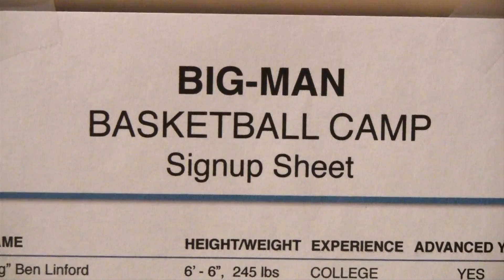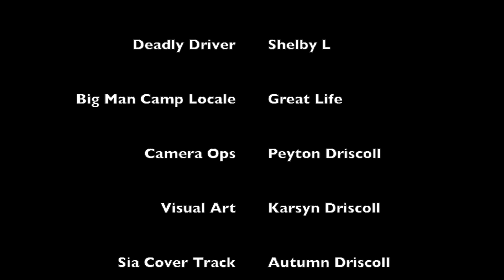2015 BVHS Annual Talent Show RENAMED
2015 BVHS Annual Talent Show RENAMED
Feb 20th, 2015 at the BVHS PAC. See you there!
IF YOU ARE LOCAL TO BVHS, SPREAD THE WORD

Choir Variety Show - "Desperate Circus Clown"

Desperate Circus Clown - Autumn Driscoll
Narrator - Jim Houge
6'-11" Guy - Scot Piper
Life Saved - Sawyer L
Deadly Driver - Shelby L
Big Man Camp Locale - Great Life
Camera Ops - Peyton Driscoll
Visual Art - Karsyn Driscoll
Sia Cover Track - Autumn Driscoll
Credits Track - Eminem